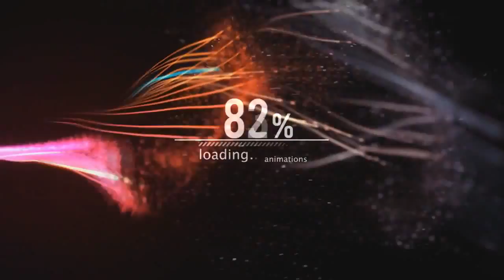Trailer für Tomb Raider 4 Livestream am 12.12.15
Dies soll als Trailer dienen für den Livestream und gleichzeitig als Best off wo ich aber nochmal ein extra Video hochladen werde ;)